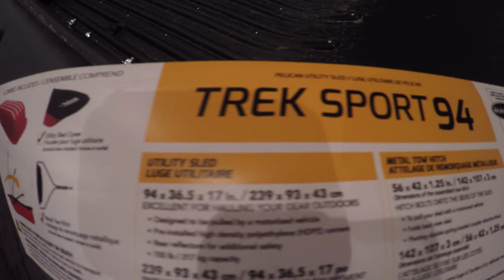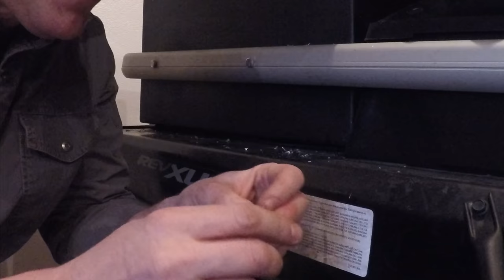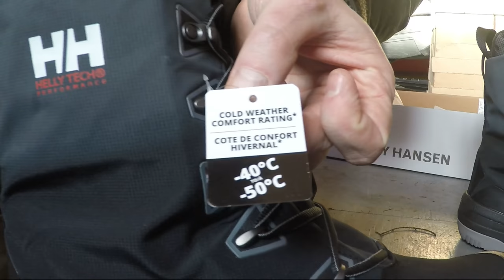NEW GEAR, CUTTING LOGS, CAMPFIRE, SNOWMOBILING AND ORANGE PEELS??? An afternoon in the woods!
In this video I try out some new gear I just recently received, and then head out into the woods for a snowmobile ride.  Cutting some logs for my cabin shed while trotting around some fresh snow with my snowshoes could only be topped off by having a campfire in the middle of a snow-covered forest.  Starting the fire with a very unique method will probably intrigue you to say the least.  Come along with us; I'm sure you'll enjoy!!!